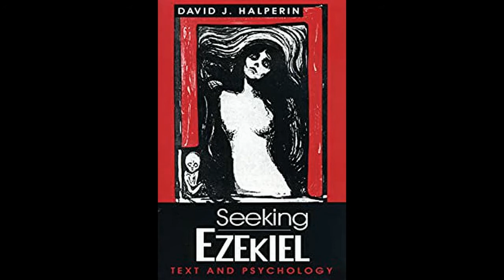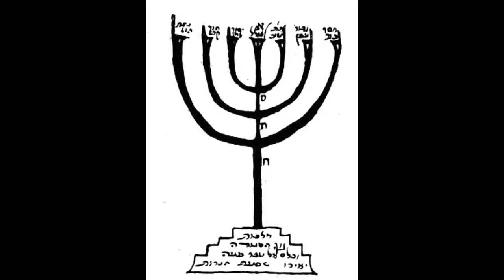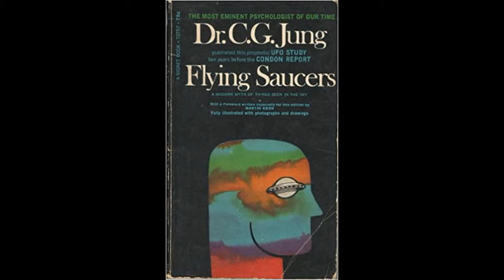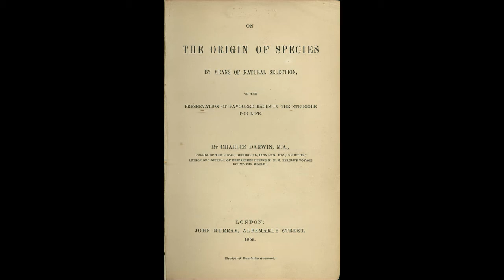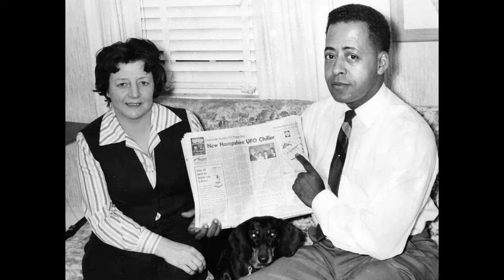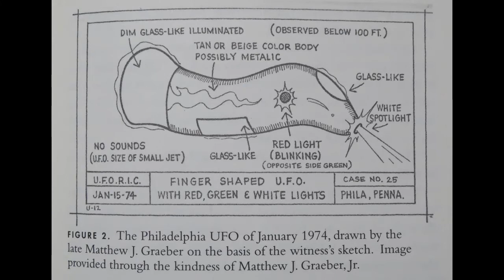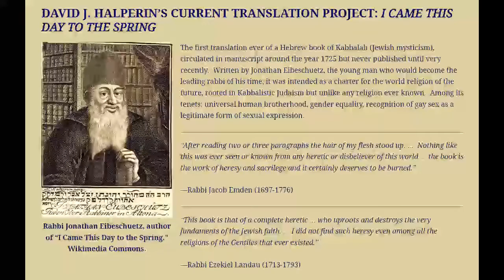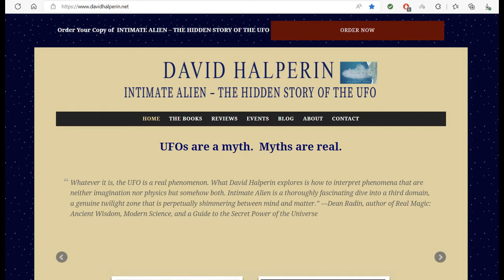Chat with David J. Halperin (author of "Intimate Alien") on Jung, Kabbalah, UFOs & the numinous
David J. Halperin is a scholar of religion who focuses of Jewish mysticism and is the author of the astounding book "Intimate Alien: The Hidden Story of the UFO." See his excellent website and blog here, in which he discusses, among other things, UFOs

In this chat, we discuss Kabbalah mysticism, Carl Jung, the role of the unconscious, UFOs, visions of the numinous, and his current translation project.

0:00 Introduction to David's background and interests; why he got into studying Kabbalah; the connection to UFOs
7:43 Carl Jung's ideas and what makes them compelling
13:11 John Lennon and May Pang's UFO experience; on enchantment and the numinous
18:03 Testing Jung's ideas
19:29 Jung's ideas in contemporary psychology
22:02 The role of death in UFO visions
25:26 The strengths and weaknesses in Jacques Vallee's analysis
28:07 Whitley Strieber and Jeff Kripal
33:09 Responding to Bryan Sentes about the female experience
36:50 Betty and Barney Hill
43:59 Carl Jung and his essay "Wotan"; the American experience and Trump
50:25 The unconscious; the way that UFOs "mirror" the witnesses; on dreams
55:15 Applying the Jungian model to fraudulent accounts
56:12 The theme of ascending but also descending at the same time in UFO/alien experiences
58:32 David's current translation project "I Came This Day to the Spring"
1:01:46 The UFO religion's positive attributes; recent public hearings on UFOs
1:07:30 The government's involvement with UFOs